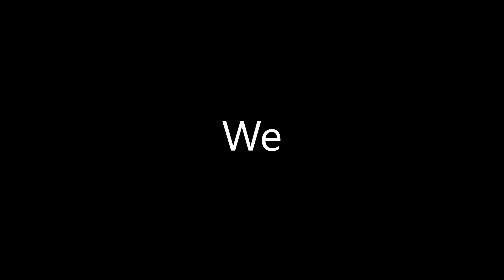We are the BEST bedwars players (ft. The_First_Day Gaming)